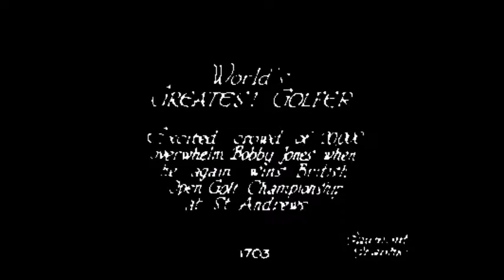1167 pga tour Title